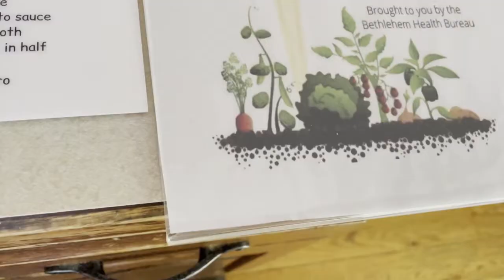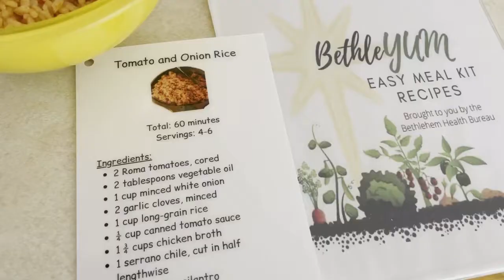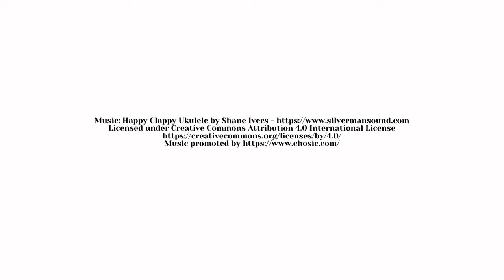Tomato and Onion Rice